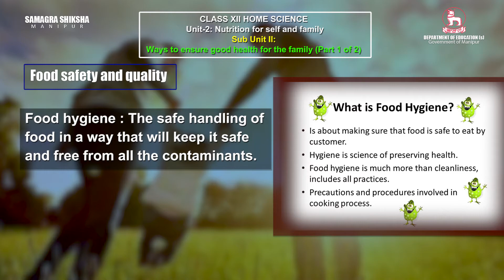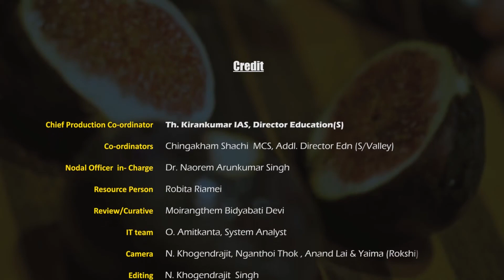Class XII Home Science Unit 2: (Sub Unit II) Way to ensure good health for the family (Part 1 of 2)